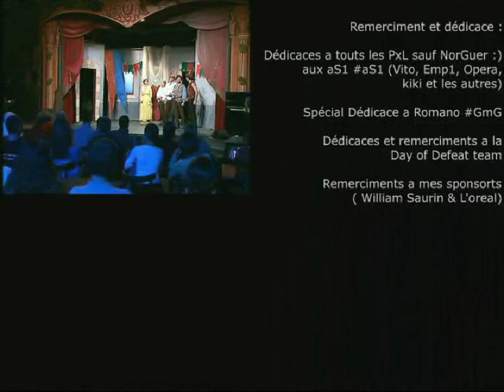K-Fear - Fragged by K-Fear I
Classic DoD from the belgian player K-Fear, Beta 3.1